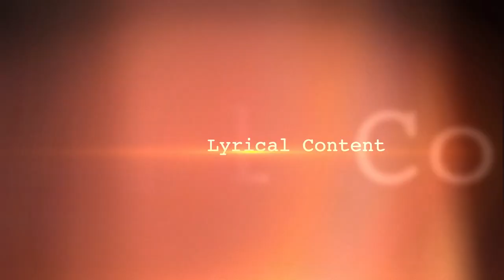Full Show - Decoded - Zakwe ft. Cassper Nyovest & Musiholiq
Finally Famous Ent Presents DECODED, hosted by DJ Lab, every Thursday at 18h30 on Finally Famous TV YouTube Channel.

This show aims to analyse and unpack the genius wordplay, homonyms the deeper (Educational, informative or thought provoking) meaning of the lyrical content behind the music, the creative thought process that inspired them to write such music.

I do not take any ownership of the music displayed in this video. Ownership belongs to the respected owner(s). Music used for informing, educating and entertainment purposes only.

The artist on this video also participated in the making of this video.